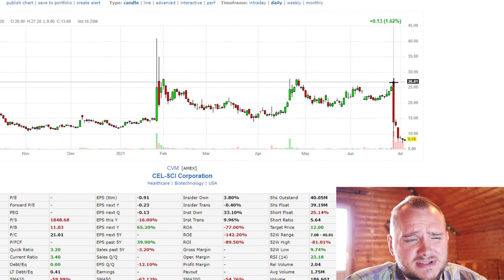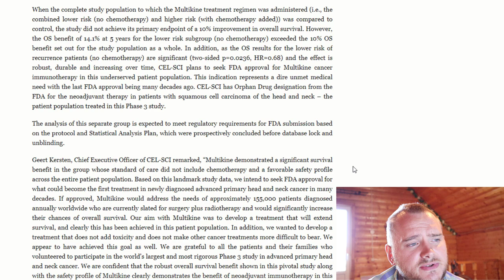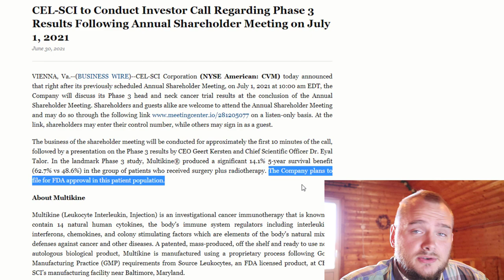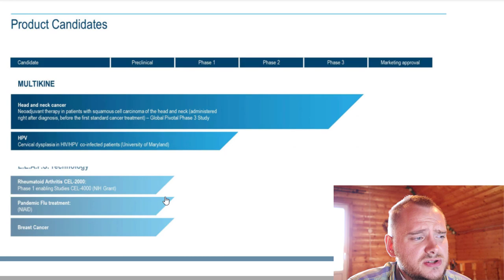CVM stock UPDATE!📈 Do not buy CEL-SCI Corporation stock before seeing this video! (Stock Analysis)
I speak too slow? Change the playback speed to 1.5-2.0